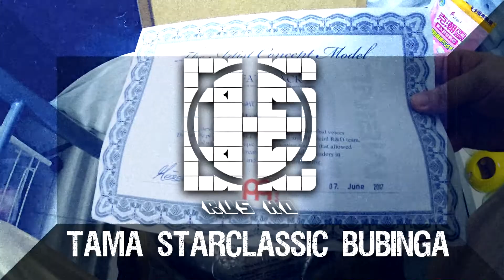TAMA Starclassic Bubinga Drum Set｜Rus Ho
Recording drums for my friend.

很久沒釋出跟鼓有關的東西了，最近幫一位朋友錄鼓、歌曲簡單混音，
個人覺得TAMA Starclassic Bubinga收出來的聲音真的是又肥又有攻擊性
聲音又相當的Q，對於想玩Modern點的音樂真的是相當好的選擇呢!
搭配MEINL系列鈸真的是相當讚呢!

附上套鼓的Drum setting

Snare Drum：TAMA SLP Hand-Hammered Steel 14"x5.5
Drum Set：TAMA Starclassic Bubinga (Tom：10"、12"、16"，Bass Drum 22"雙大鼓)

Cymbals：

MEINL Classic Custom Metal Splash stack on Top+MEINL Classic Custom Trash Splash 12"
MEINL Classic Custom Trash Crash 16" stack on Top+MEINL Classic Custom Trash China 18"
MEINL Classic Custom Metal 16"China
MEINL Classic Custom Metal 18"China
MEINL Classic Custom 10"Bell
LP Tamborine

老話一句，如果想學鼓、練鼓、想錄音/混音等等等歡迎查看Rus Ho的置頂貼文啊!
每次都不厭其煩的工商一下，是因為我對我這裡相當有自信啦!
目前週間間白天早上、週六晚上、週日時間很空喔!
趕緊預約好時間吧!